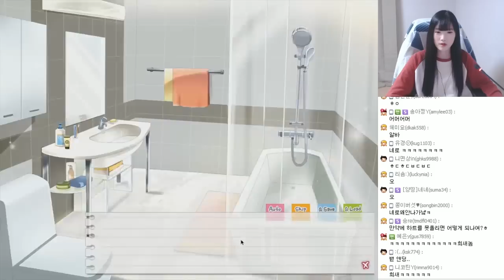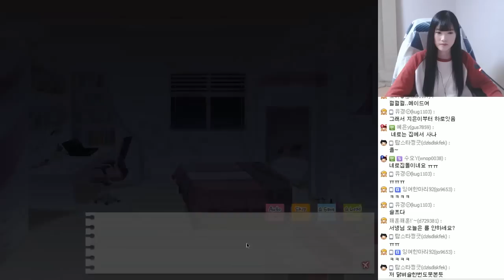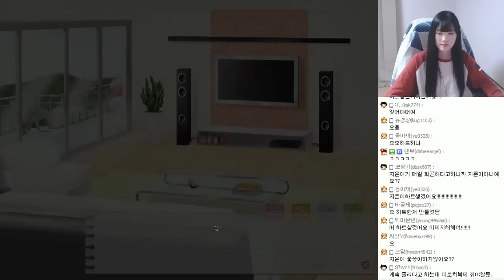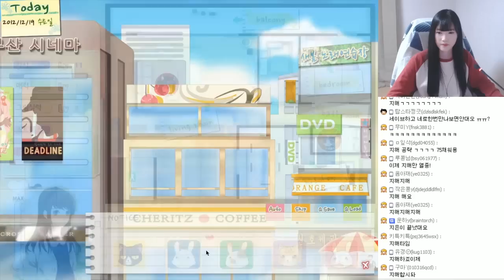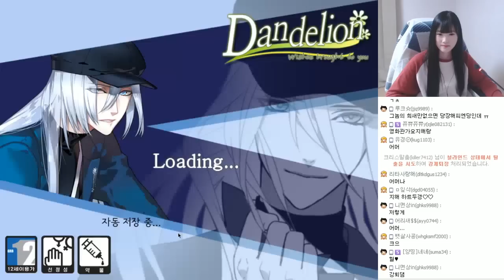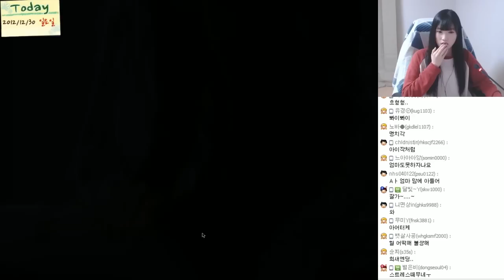툭하면 죽는 개복치 연애시뮬레이션!! 덴더라이언 12편[양띵TV서넹]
연애시뮬레이션 덴더라이언 입니다.
오글거리지만 재미있게 봐주세요!!